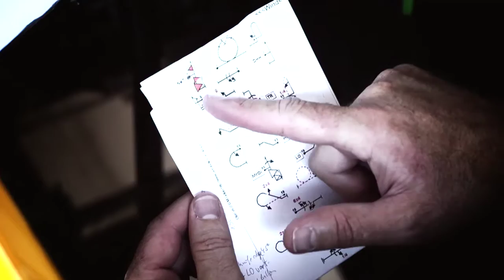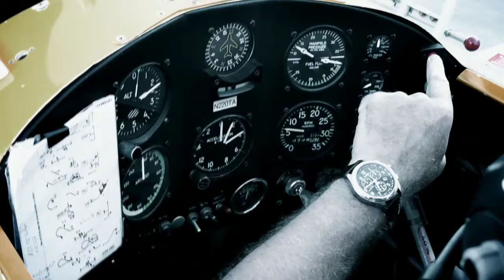Bader Aerobatics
Air2Air Aufnahmen des Kunstflugs von Thomas Bader,
Vizemeister der Klasse Intermediate der Deutschen Meisterschaft
im Kunstflug 2012 mit einer Pitts S2B Special.
Kamera: Rudi Zisterer, Media Z, Gosheim
Ballon: Ballon Sport Team Tuttlingen mit dem Hirsch Ballon